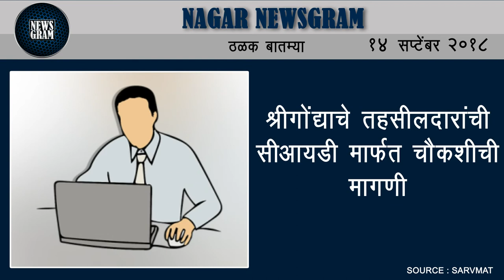Nagar Newsgram | Nagar News | Today's News Headlines | 14 September 2018